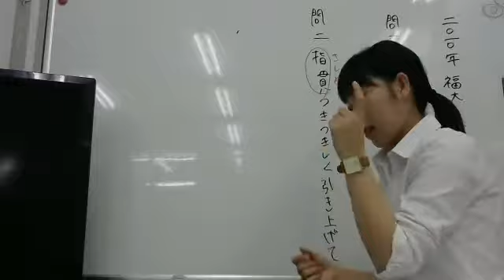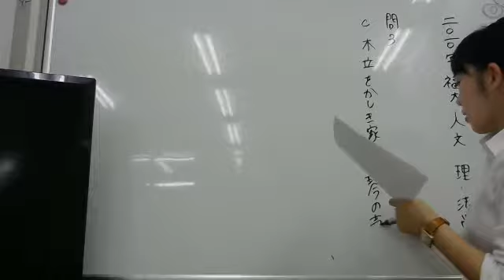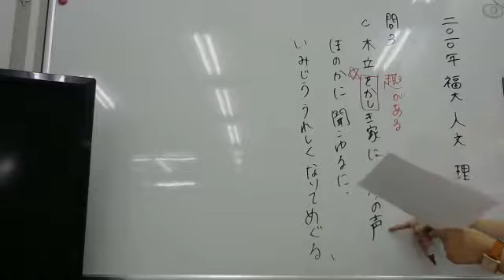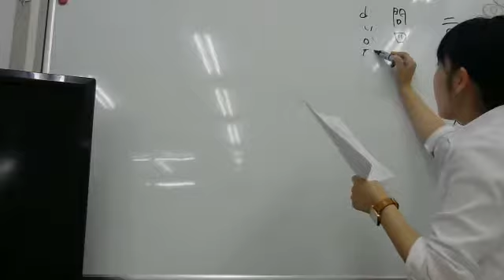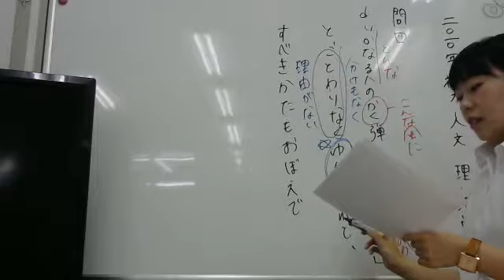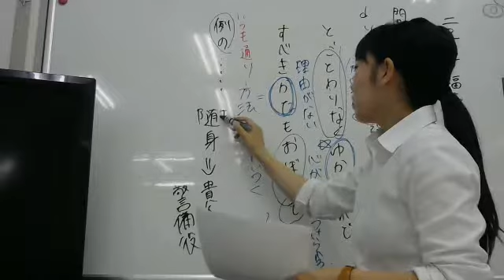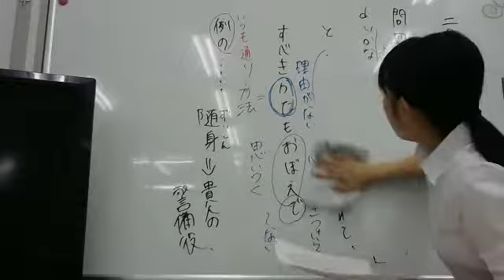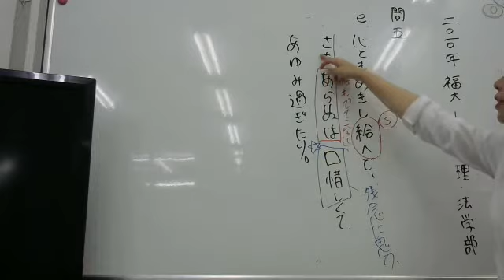2010 福大国語人文・理・法学部②